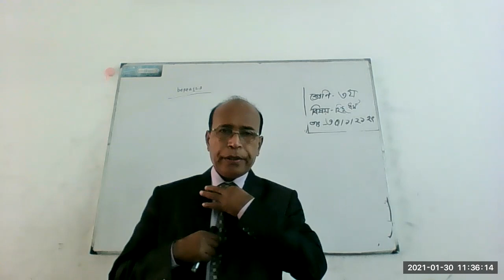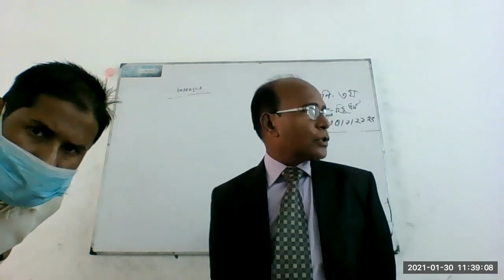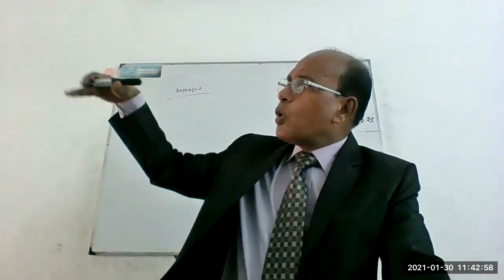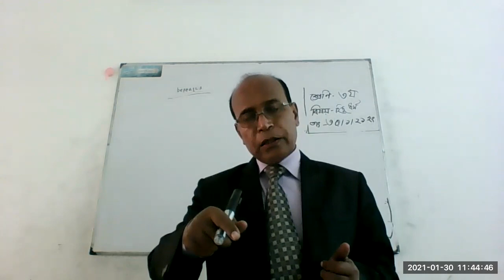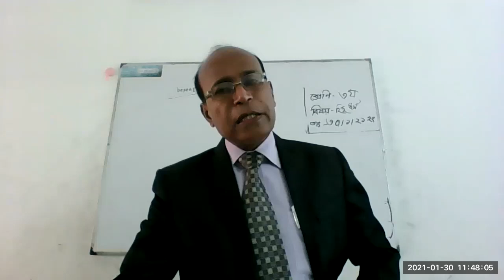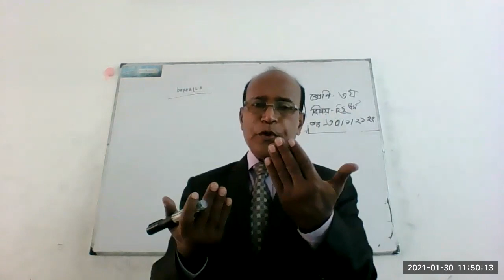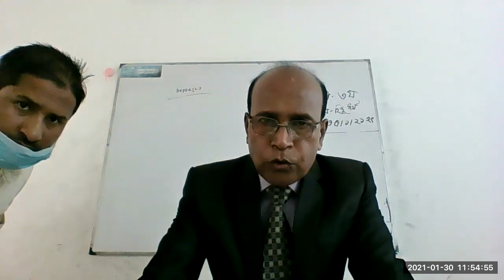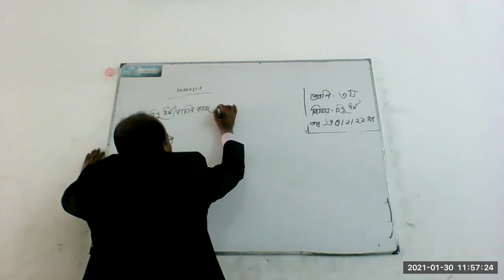Class 3 Hindu